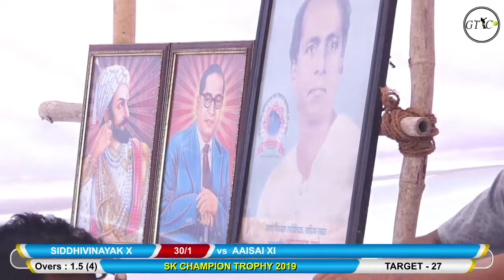YCC XI VS ASHTHVINAYAK XI MATCH AT S.K.CHAMPION TROPHY 2019 - DOMBIVALI